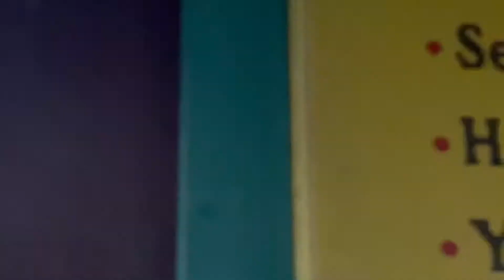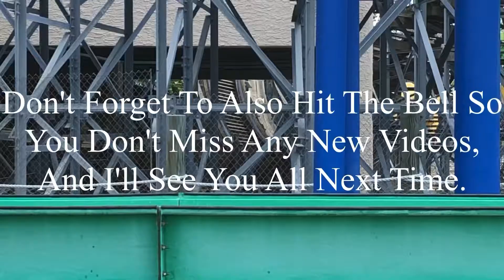Six Flags St. Louis 4-15-2022 Coaster Footage (No Copyright)